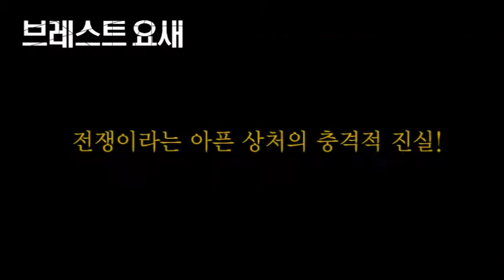브레스트요세 예고편, Brestskaya krepost trailer korea ver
브레스트요세 예고편,
Brestskaya krepost trailer korea ver